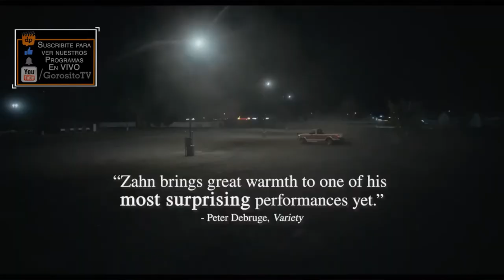COWBOYS - Trailer Subtitulado al Español - Steve Zahn / Sasha Knight / Jillian Bell / Ann Dowd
Titulo Original: Cowboys
Director: Anna Kerrigan (Five Days Gone)
Reparto: Steve Zahn, Sasha Knight, Jillian Bell, Ann Dowd, Chris Coy, Gary Farmer, Bob Stephenson, Dawn Long, John Reynolds, AJ Slaght, John Beasley, Seth Breding, y Angela Marshall.

Sinopsis: Troy y su joven hijo transgénero, Joe, se escapan juntos para alejarse de la conservadora madre del niño, a través de la naturaleza salvaje de Montana.